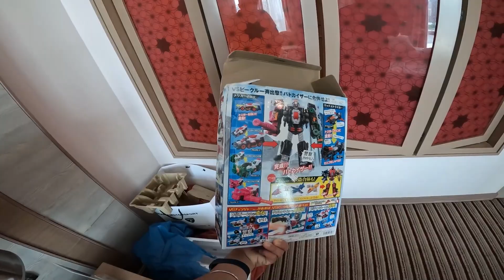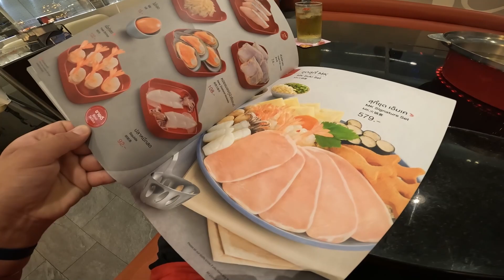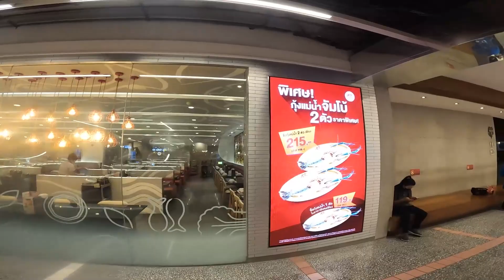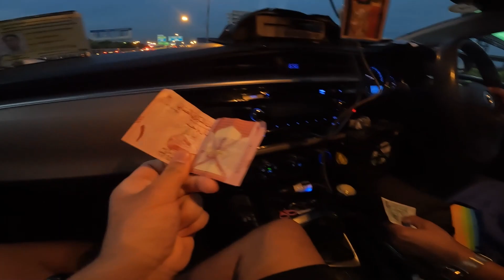SHOPPING GONE WRONG IN BANGKOK - Rs.2 LAKH KA SAMAAN !! 😱😍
▶ Shop YPRISM :-

➡ Yadious